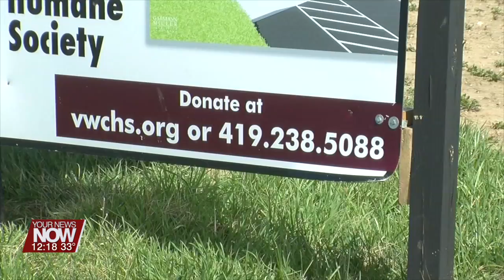Van Wert County Humane Society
We hear from Deb Sealscott about the new facility for the Van Wert County Humane Society.